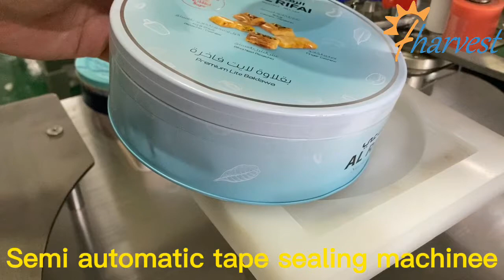Semi automatic round metal taping around sealing machine , manual chocolate tin box tape sealer